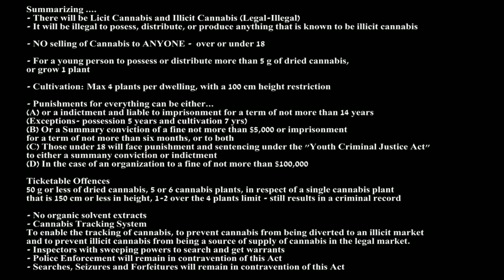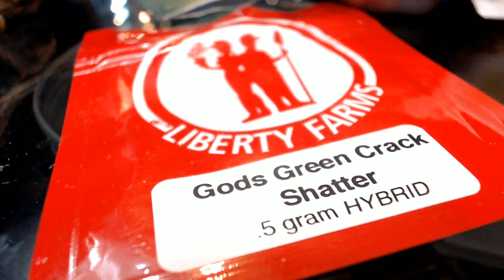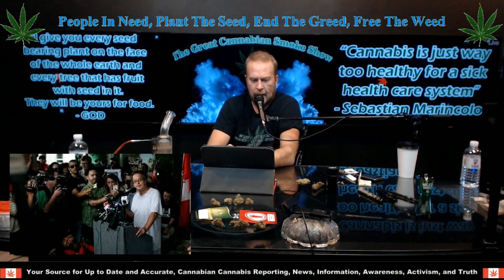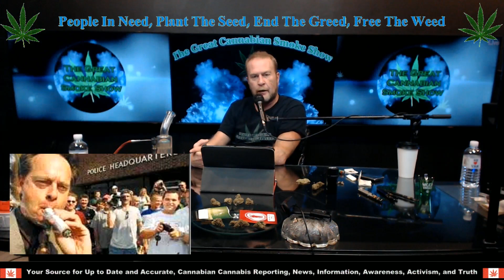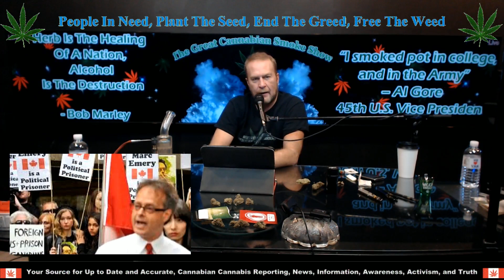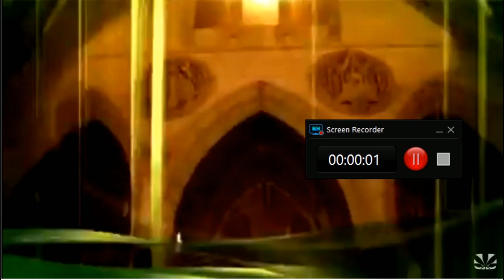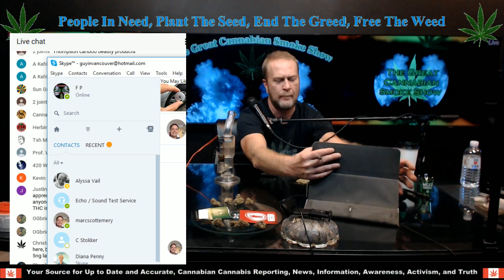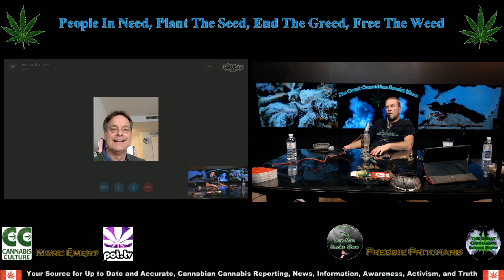The GCSS Ep# 10 Special Guest: Marc Emery The Prince Of Pot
POT TV – WATCH Freddie Pritchard, aka ‘Da Weed King’ on his latest episode of his new show on Pot.Tv, The Great Cannabian Smoke Show. Freddie brings you cannabis news, information, awareness, and truth every TUESDAY @4pm PST

BILL S-230 Drug-Impaired Driving Detection Act An Act to amend the Criminal Code (drug-impaired driving)

Free The Weed